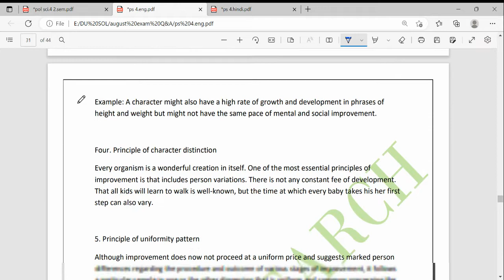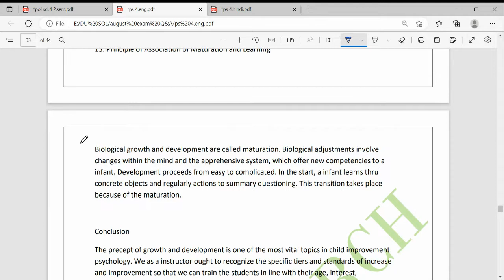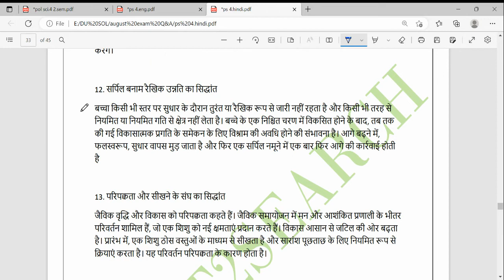What do you understand by growth and development write down the principle of growth and development.